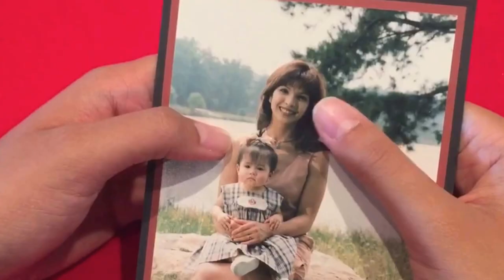"I Promise" – Kate Bishop: Hawkeye Fan Trailer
The world has become even more dangerous ever since New York. Kate Bishop is a girl who wants to do something about it.

This is something I've been working on for a while now. I'm a big fan of the Matt Fraction "Hawkeye" comic series featuring Clint Barton and Kate Bishop, and I wanted to pay homage to the subject material. I hope you enjoy it!

Voiceover script taken and edited from "Hawkeye Volume 3: L.A. Woman" by Matt Fraction.

Director: Hannah Mariah
Cast: Hannah Mariah
Cinematographer: Holly B.
Editor: Hannah Mariah
Original music written and arranged by Hannah Mariah

Special thanks to 9 Round Kickboxing and Fitness for allowing me to film on location!

*This is a non-profit film. Hawkeye and Kate Bishop are owned by Marvel Comics.
(But if Kate Bishop was ever to be introduced into the Marvel Cinematic Universe, I would gladly audition.)

A book I wrote